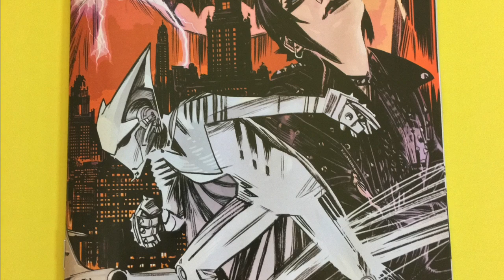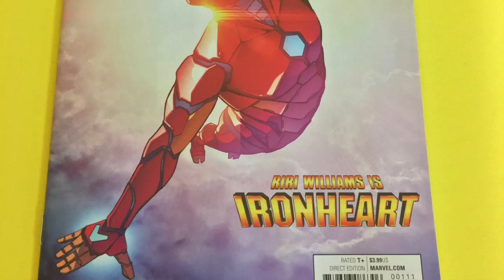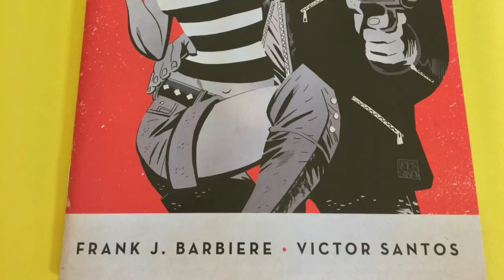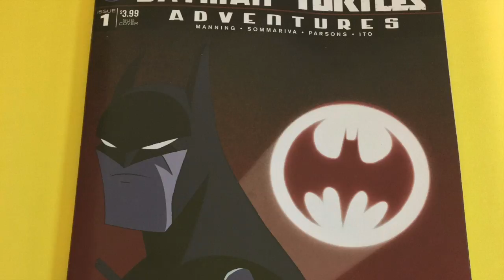Books of the Week @ The Fallout Shelter- 11/09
Books of the Week - 11/09